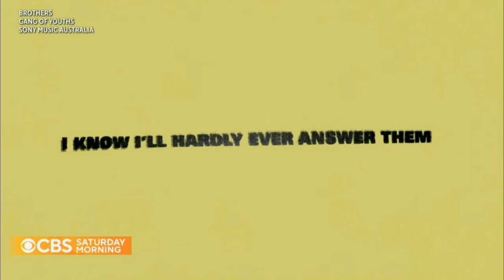Gang of Youths - CBS Mornings - Saturday Sessions (Intvw Pkg & Performance)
Australia's "Gang of Youths” are a big deal down under. Their last two albums hit number-one on Australia's version of the Billboard charts. This week, they started a North American headline tour. Anthony Mason spoke to their lead singer about the very personal inspiration for their latest music.

Performances:
Angel of 8th Ave.
The Man Himself
Spirit Boy